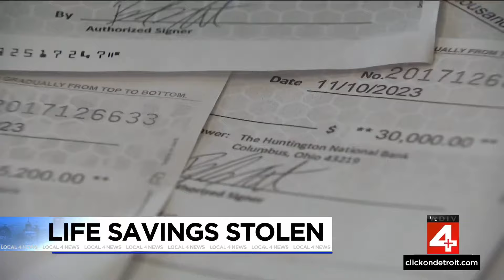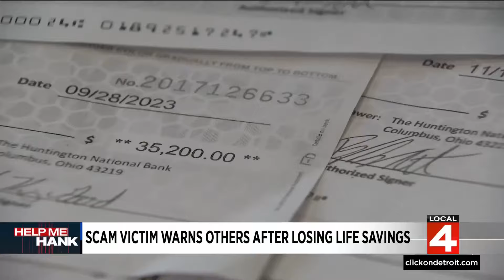Oakland County woman loses life savings to Publishers Clearing House scam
A scammer swindled more than $600,000 away from an elderly woman in Troy, who believed she had won millions of dollars.